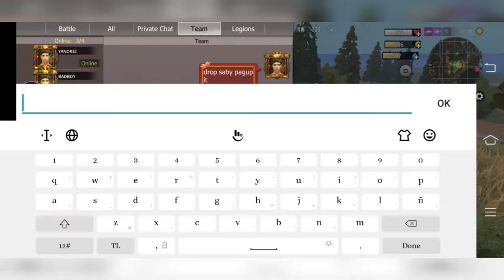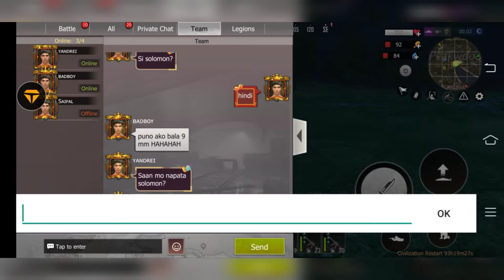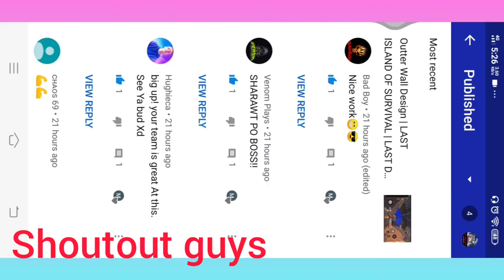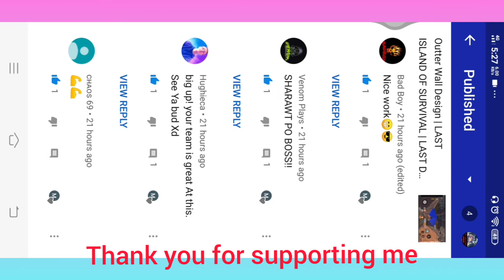DO or DIE on on Air Drop | LAST ISLAND OF SURVIVAL | LAST DAY RULES OF SURVIVAL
Music Background